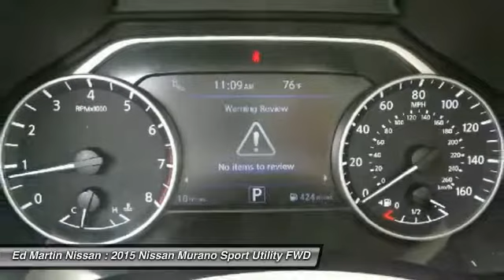2015 Nissan Murano 1MU1695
2015 NISSAN MURANO Indianapolis, IN
Stock# 1MU1695

PLEASE READ. Many special programs available that may impact the displayed price. We are the #1 volume Nissan dealer in Indiana! If you need help finding the exact combination or have questions, call me and I'll help you out. Matt Steinbrink - Manager - BACK-UP CAMERA, LEATHER, NAVIGATION, BLIND SPOT MONITOR, BLUETOOTH, MOONROOF, MP3 Player, KEYLESS ENTRY, 28 MPG Highway, SAT RADIO, POWER LIFTGATE, ALLOY WHEELS!
Includes all Lease incentives.